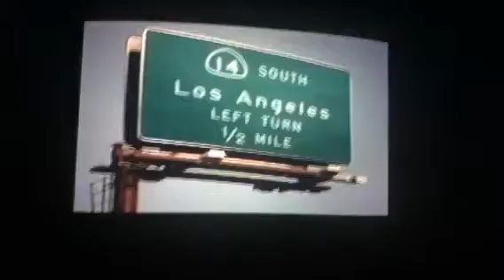Make It In America: Victoria Justice - Official Music Video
1st day of the music video after the show Platinum Awards by Tori Vega